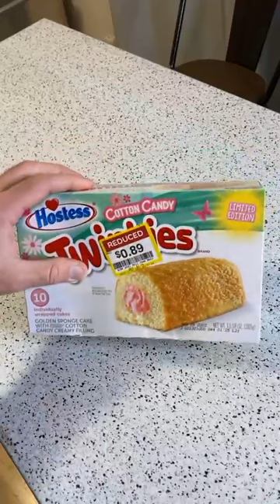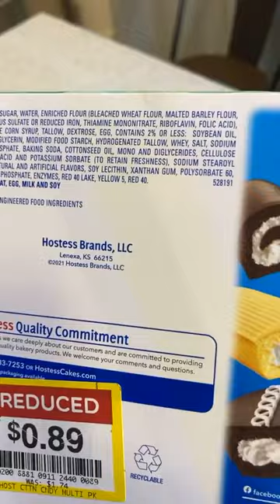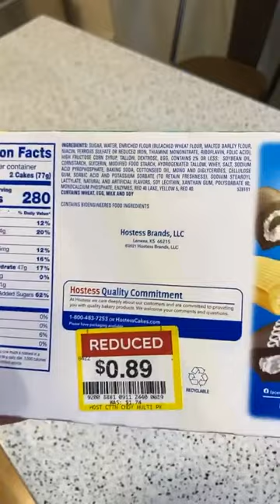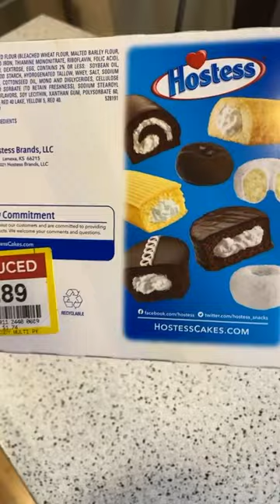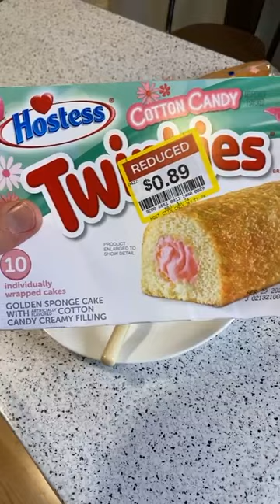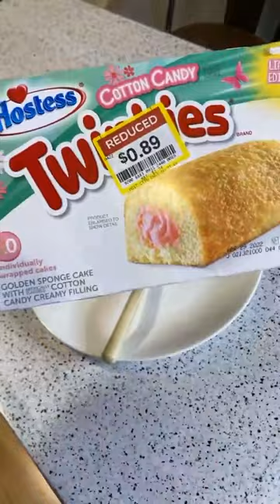Hostess Cotton Candy Twinkies Food Live Review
Hostess Cotton Candy Twinkies Food Live Review. Original video from a live stream event.